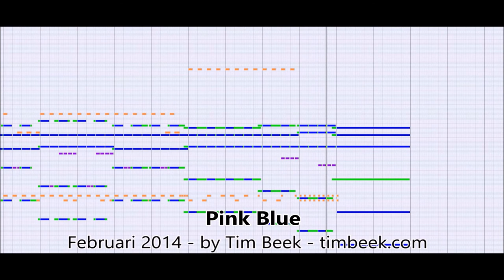[Royalty FREE Music] Pink Blue